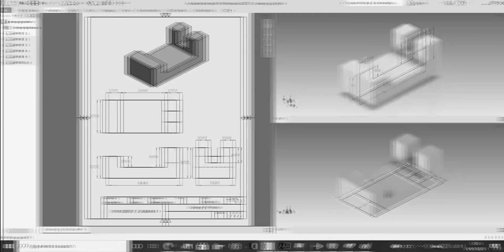3D Pictorial | Latihan membuat benda 3D #5 | Autodesk Inventor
Membuat Benda 3D Pictorial #5 | Latihan menggambar menggunakan Autodesk Inventor

Seri kali ini lebih menekankan pemahaman konsep menggambar benda 3D yang sketch awalannya menggunakan gambar pandangan / Proyeksi.

Kita padukan proyeksi mana yang kita pakai sebagai dasar 2d sketch yang nantinya dipadukan dengan fungsi tombol perintah di software autodesk inventor

Penguasaan akan fungsi perintah tool pada software menjadi lebih banyak berkat menggambar berbagai metode cara .